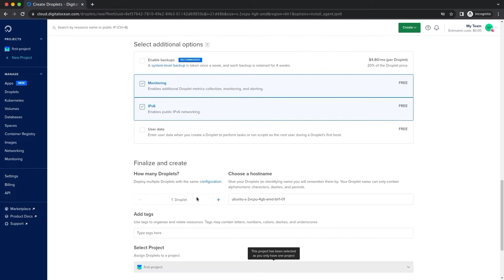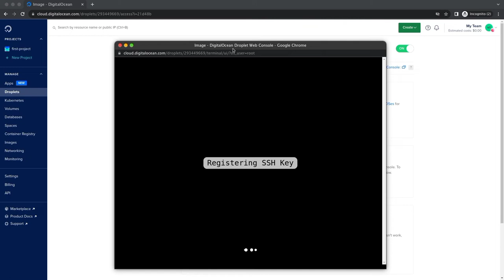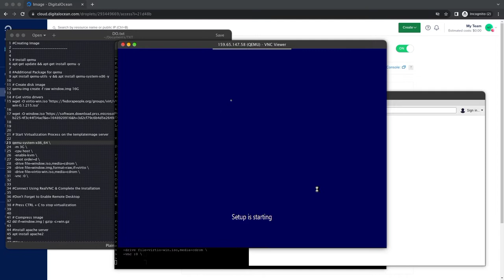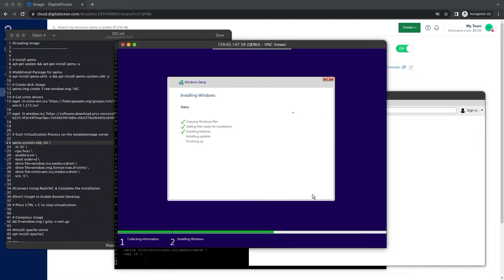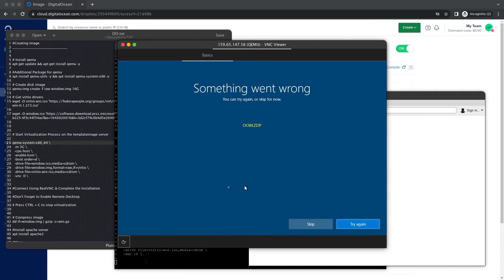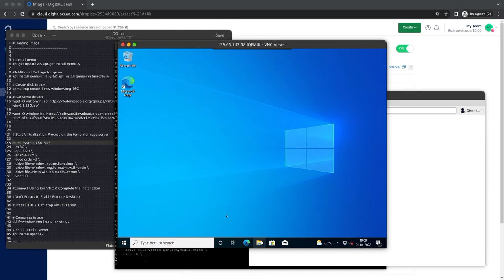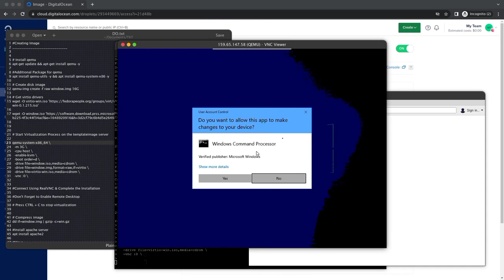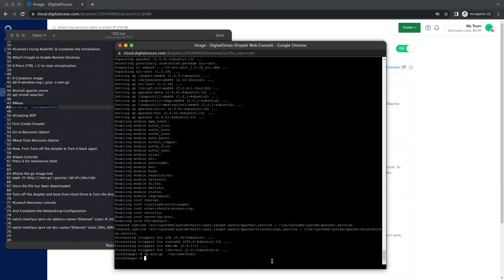Create Your Own Windows 10 Image Template For DigitalOcean & Linode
Hello Everyone, In this video We have shown you how to Create Your Own Windows 10 Image Template For DigitalOcean & Linode.

For Commands:

In Next Video, We will show you how to Install Windows 10 on DigitalOcean Droplet using this Windows 10 Template.